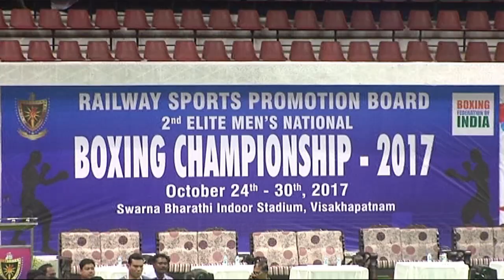30 10 2017 Final 2nd Elite Mens National Boxing Championship 9 bite salman